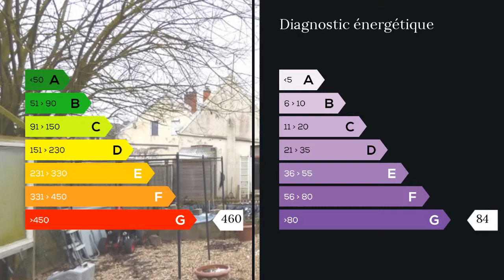A vendre - Maison/villa - Bohain en Vermandois (02110) - 6 pièces - 90m²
A Bohain-en-Vermandois, à 2 pas du centre ville, grande maison de 6 pièces de environ 90M2 habitables sur 672M2 de jardin clos. Elle comprend au rdc: jolie cuisine équipée, grand séjour double avec insert, suite parentale avec salle d'eau et dressing, toilettes. Au 1er étage: 3 chambres ensoleillées. Très belle piscine chauffée et bassin dans grand jardin arboré. M. Philippe BONNARDEL 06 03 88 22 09 / 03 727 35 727 poste 9112 Agent commercial indépendant du réseau national clairimmo Maxihome N° RSAC : 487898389 FCI - Ville du greffe : RSAC SAINT QUENTIN